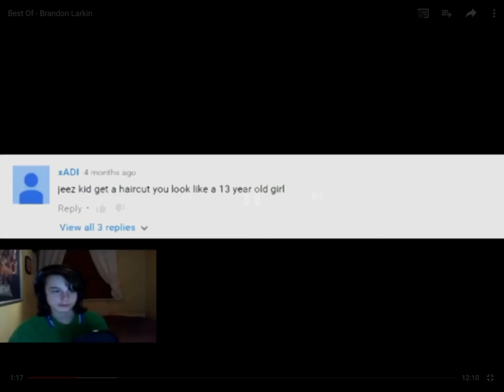When Brandon larkin gets a hater